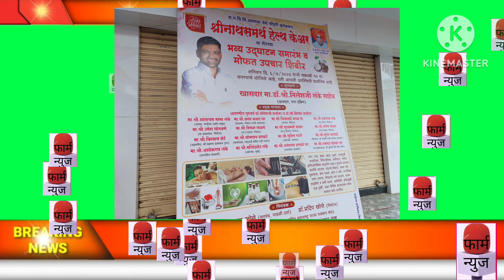श्रीनाथ समर्थ हेल्थ केअर सेंटर निघोज मध्ये सुरू ( खोसे पाटील ) बऱ्याच आजारांवरती विलाज .